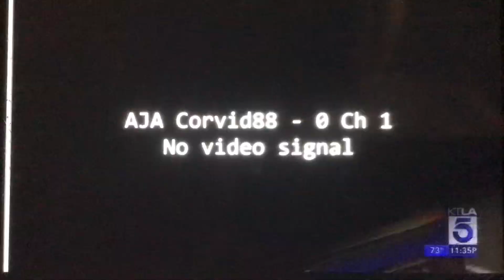KTLA 5 “Sports Final” Sunday Night open July 30, 2023